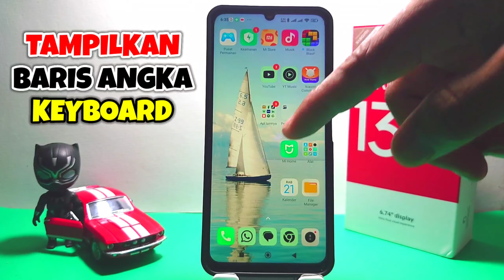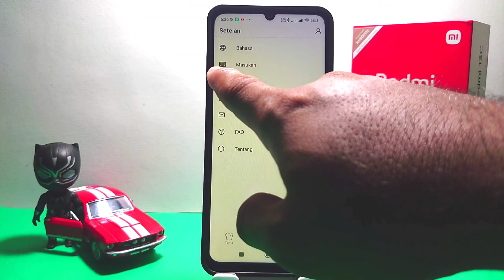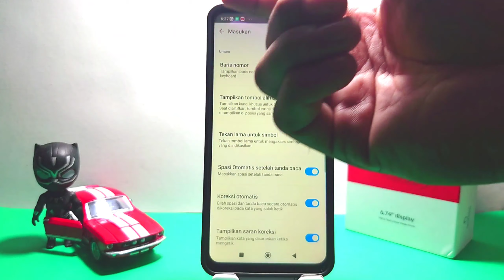Cara Tampilkan Baris Angka Di Keyboard Hp Xiaomi Redmi 13c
Pencarian untuk video ini :
tampilkan baris angka keyboard hp xiaomi
menampilkan baris angka di keyboard hp redmi 13
munculkan baris angka di keyboard hp xiaomi redmi 13
tambahkan baris angka keyboard hp xiaomi redmi 13
redmi 13c.